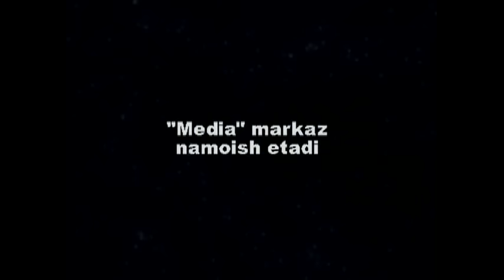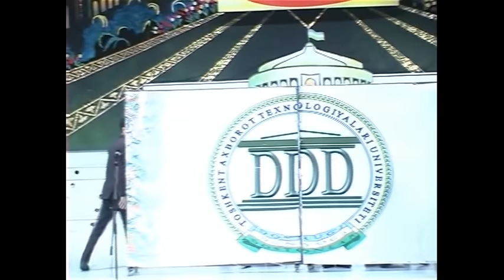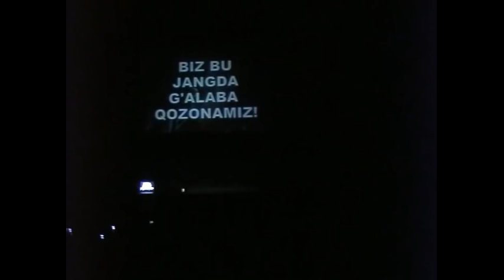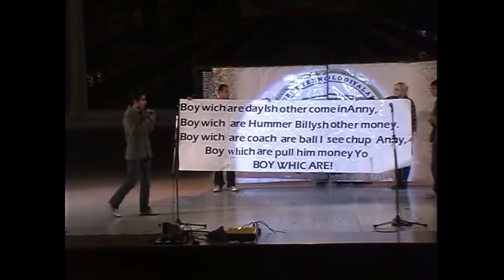QVZ - Toshkent kubogi (FINAL 2009) | КВЗ - Тошкент кубоги (ФИНАЛ 2009)